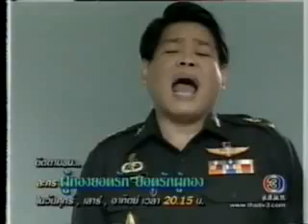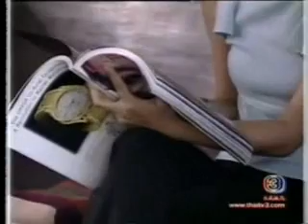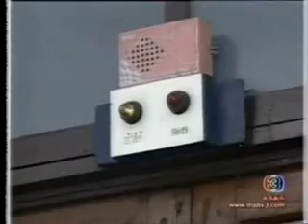ผู้กองยอดรัก(ศรราม) 020